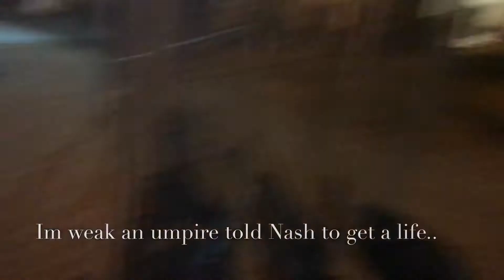NASH HAS A GIRLFRIEND? OR...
todays VLOG #6 and well damn times flown by hahaha... in todays vlog I go to joeys game again, nash comes by and does stupid shit of course, and we try to go to a "24 hour" mcdonalds but it's "closed" make sure you like and subscribe to my channel!